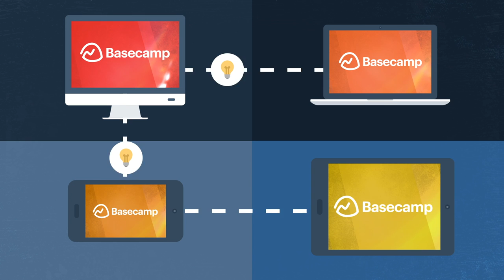Local food contingency: Building a community of practice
Sharing information and lessons learnt is a vital tool for dealing with natural disasters. Moving forward with contingency plans for local food access can build our resilience to hardships.